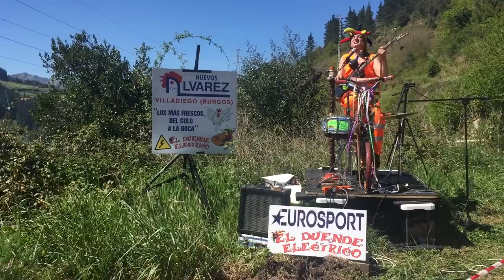Itzulia Ezozin gora, zaletu artean (Karakateko portua)